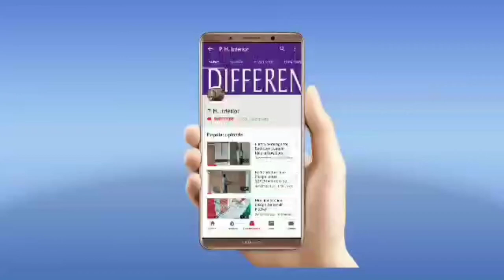Latest wardrobe design with Full room setup//unique T.v design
Hello dosto aaj ke video me ham Laye h Apke liye badiya room setup jisme apko batana hai ki apko konshi chij apko badiya lagi comments me jarur bataye

Location - Bikaner, Rajasthan ,334404